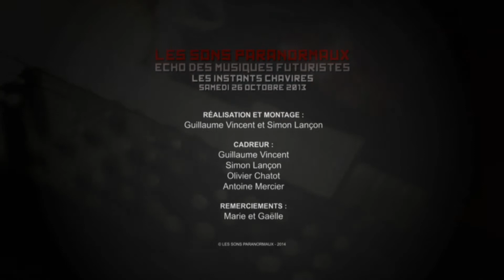THE FAT - Fiesta Muerta - aux instants chavirés le 26 Octobre 2013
Évènement : Echo des Musiques Futuristes
Lieux : Les instants chavirés
Date 26/10/2013
Groupe : The Fat